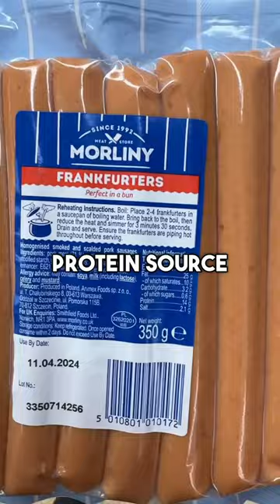If you’re trying to lose fat fast for summer, here’s 3 foods you should pick up and put back down